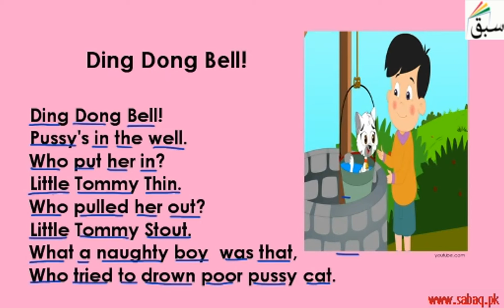Ding Dong Bell-Poem (reading /explanation/activities), English Lecture | Sabaq.pk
Ding Dong Bell-Poem  (reading, explanation, activities)
This video is about: Ding Dong Bell-Poem. Practice tests and free video lectures for Physics, Chemistry, Biology, Math’s, Computer Science, English & more subjects are also available at Sabaq.pk. So, subscribe to Sabaq.pk/Sabaq Foundation now and get high marks in your exams.

CLASSES WE COVER AT SABAQ.PK / SABAQ FOUNDATION:

1. KG
2. Class 1
3. Class 2
4. Class 3
5. Class 4
6. Class 5
7. Class 6
8. Class 7
9. Class 8
10. Class 9
11. Class 10
12. Class 11
13. Class 12
14. Class 13
15. Class 14
16. MCAT
17. ECAT
18. CSS

BOARDS WE COVER AT SABAQ.PK / SABAQ FOUNDATION:

1. FBISE
2. Sindh Board
3. KP Board
4. Balochistan Board
5. Cambridge

STUDY MATERIAL WE OFFER AT SABAQ.PK / SABAQ FOUNDATION:

1. Physics Lectures
2. Chemistry Lectures
3. Mathematics Lectures
4. Biology Lectures
5. English Lectures
6. General Science Lectures
7. Computer Science Lectures
8. General Math Lectures
9. Accounting Lectures
10. Statistics Lectures
11. Advance Accounting Lectures
12. Cost Accounting Lectures
13. Practice Tests
14. Physics Practical
15. Chemistry Practical